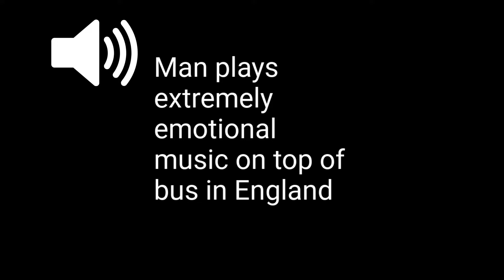Man plays extremely emotional music on top of bus in England